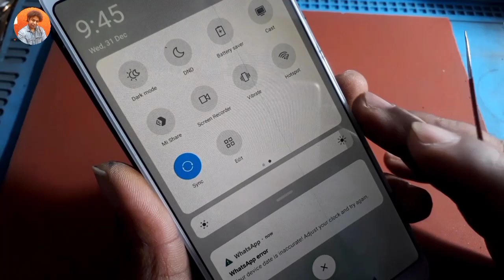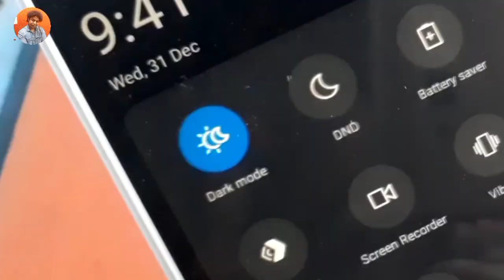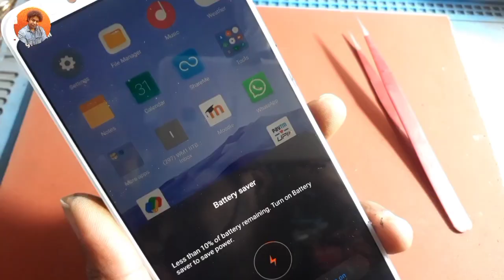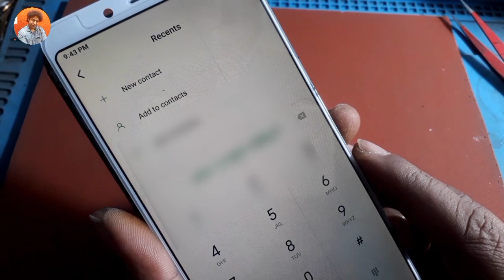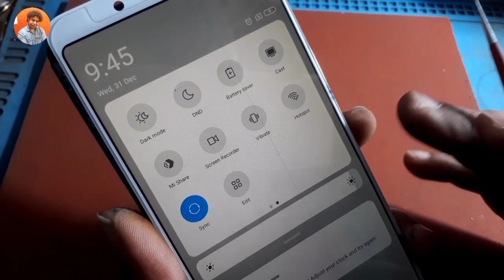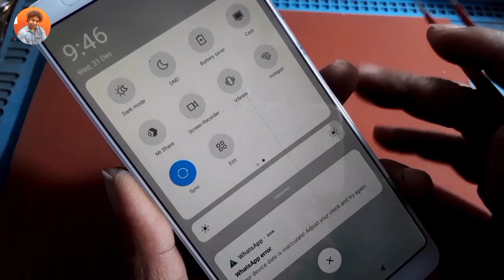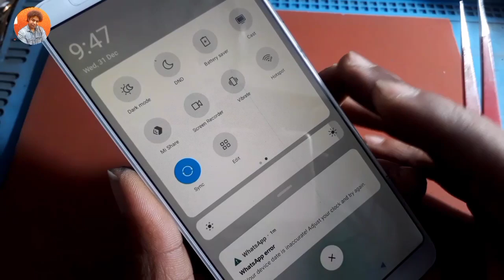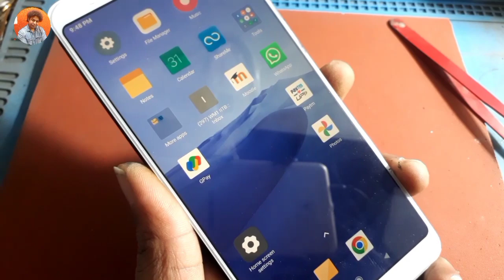Smartphone Thermal Line Problem !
dosto aaj ki is video me ham baat karne wale hain ki mobile phone ke upar line kyun padti hai iske piche kiska haath hota hai matlab mobile repairing wale aapko kaise pagal banate hain .

buy something !

data cable

Head phone

Ear Buds

Queries Solved !

Smartphone overheating fix
Thermal line issue in mobile
Troubleshooting thermal problems in phones
Smartphone temperature control problems
Thermal throttling in mobile devices
Thermal line solutions for smartphones
Phone heating up excessively
Mobile temperature management tips
Thermal issues in smartphone performance
Diagnosing thermal line problems in phones

Related Search !

Thermal management in mobile devices
Smartphone heat prevention
Addressing thermal line issues in smartphones
Smartphone cooling solutions
Fixing thermal problems in mobiles
Mobile thermal regulation tips
Thermal line diagnostics in smartphones
How to prevent overheating in phones
Smartphone heat troubleshooting
Thermal line repair in mobile devices

Hashtags !